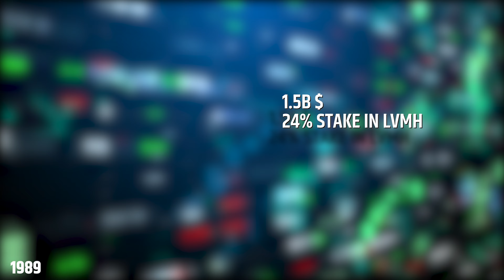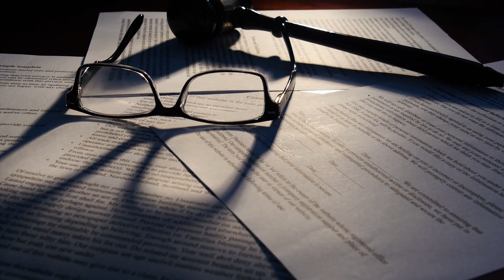Bernard Arnault 🤑:The Richest Man in the World | Biography & Business Empire |LVMH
In this video, Bernard Arnault 🤑:The Richest Man in the World | Biography & Business Empire |LVMH
Learn about the fascinating life of Bernard Arnault, the richest man in the world. Discover how he built his business empire and became the CEO of LVMH, the world's largest luxury goods company. From his humble beginnings to his current success, this biography will give you an inside look at the life and journey of Bernard Arnault.

(1). Who owns Louis Vuitton right now?
(2).When did Bernard Arnault became the richest man in the world?
(3).How did Bernard Arnault get his money?
(4).Who is world richest person?
(5).Who was the first billionaire in history?
(6).Who is the first richest man on Earth?

1. We do not guarantee that all the facts are 100% accurate. This video has been made with good thinking for education, whose content has been made after very deep research on the internet itself. We apologize if any facts or data are incorrect.
2. We do not intend to violate anyone's sentiments or copyrights.